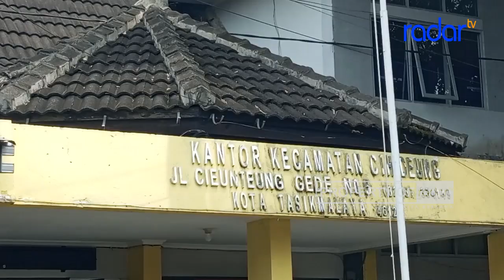MUSRENBANG RKPD 2025 TINGKAT KECAMATAN CIHIDEUNG KOTA TASIKMALAYA